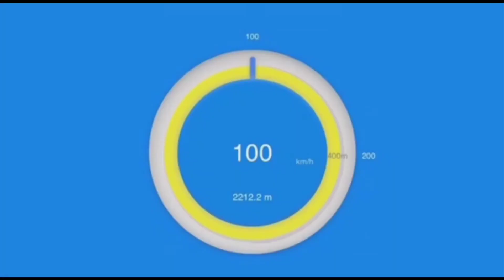Ford Mustang GT TT built by Midnight-Performance @dragy acceleration from 60-150 mph & 100-250 km/h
🔧 Midnight Performance Turbokit
🌪 2× Precision 64mm Turbos
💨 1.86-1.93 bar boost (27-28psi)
⚙ 10r80 gearbox
💻 Tuned by Jon lund

Dragy acceleration ⏱
100-200 km/h ❗
200-250 km/h ❗

•EUROPA 🇩🇪🇬🇧/ USA 🇺🇸
DRAGY GPS PERFORMANCE BOX ON SALE NOW!⬇️

dragy_acceleration